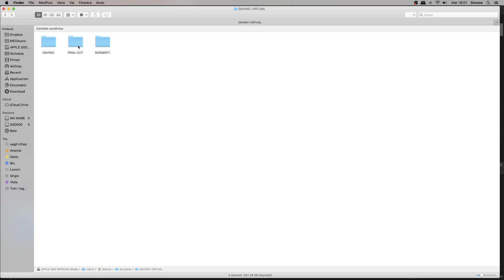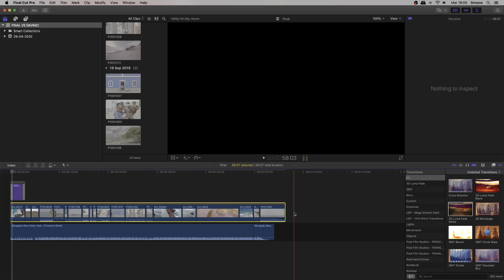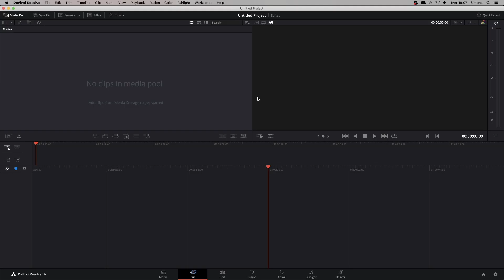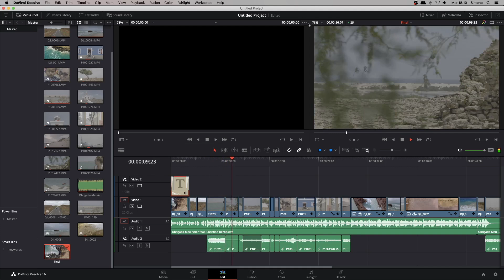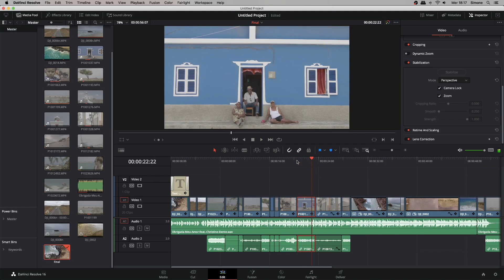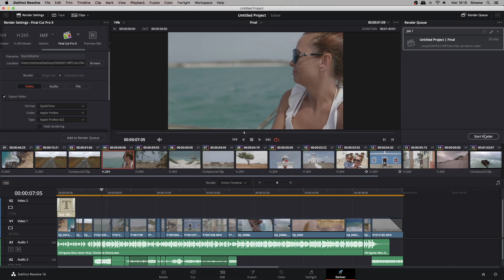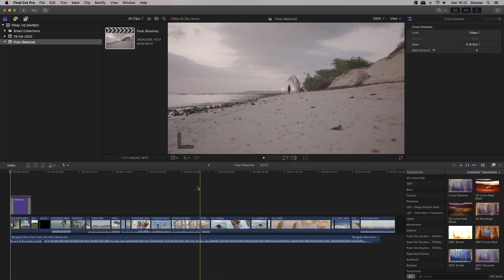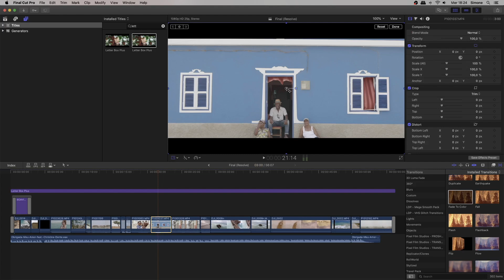MONTARE VIDEO IN FINAL CUT - FARE COLOR SU DAVINCI RESOLVE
Un tutoria che vi aiuterà a capire il metodo per utilizzare al meglio i due mondi Final Cut Pro X e Davinci Resolve, ognuno per le proprie specifiche peculiarità e per le proprie professionalità.
Final cut di certo più adatto a realizzare più velocemente e con maggiore creatività i nostri montaggi e Davinci Resolve di certo più atatto alla post in termini di color e correzione delle clip.
Un viaggio da final cut a davinci e da davinci a final cut grazie all'export in xml.
Nel video ti parlo dei corsi di formazioni dedicati a entrambe i software di montaggio.

I MIEI CORSI:
CINE SET EXPERIENCE
Vivi l’esperienza di ripresa e impara sul set di un film

FORMAZIONE INDIVIDUALE CON Simone Durante
Chiedimi aiuto su AUDIO VIDEO WEB MARKETING

Un percorso didattico che ti insegna ad utilizzare Final Cut con un approccio di tipo pratico

FILM WEDDING DAY
Frutto di tanta esperienza ma sopratutto frutto di errori risolti e tramutati in bibbia del video wedding

DAVINCI RESOLVE PRATICO
Un intero percorso per diventare autonomo in davinci resolve partendo da 0!